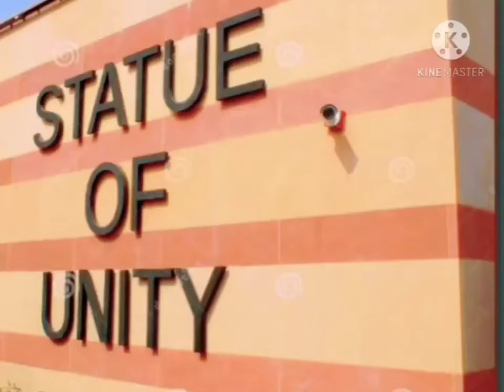NATIONAL UNITY DAY SPEECH REMEMBERING OF LATE SARDAR VALLABHBHAI PATEL / NATURE VLOGS 2020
sardar Vallabhbhai Patel jayanti